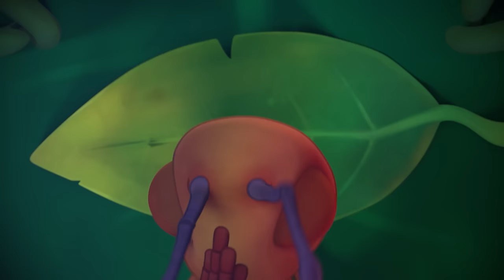Ovo de Ouro | 1 HORA DE ANTIKS BRASIL! | Moonbug Kids em Português | Desenhos Animados para Crianças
Antiks é um desenho animado que explora o nosso grande mundo a nível minúsculo através dos olhos de Joey e Boo, duas formigas curiosas e grandes amigos. Os objetos cotidianos assumem uma dimensão totalmente nova quando são vistas através dos olhos da nossa dupla valente!

🎞 EPISÓDIOS 🎞

00:00 Eggheads
01:55 Hiccupy Heroes
03:51 A Pear of Losers
05:46 6 Legged Freaks
07:42 Magnifried
09:37 Drained
11:33 Zombie Mushroom Mayhem
13:28 High Flyers
15:24 Grand Thief Apple
17:19 Cliffhangers
19:15 Killing Time
21:10 All Wrapped Up
23:05 Flydentity Crisis
25:01 Party Monster
26:56 Box of Delights
28:52 Knight Fight
30:47 Sugar Rush
32:43 Hide And Shriek
34:38 All Dried Up
36:34 Suckers
38:29 The Big Pitcher
40:25 Heavy Meal
42:20 Home Invasion
44:16 Matador
46:11 There She Blows
48:06 Jelly Bellies
50:02 Mr Chompy
52:06 Sole Sister
54:01 Ice Ice Baby
55:57 Splashdown Clowns
57:53 Petrol Heads